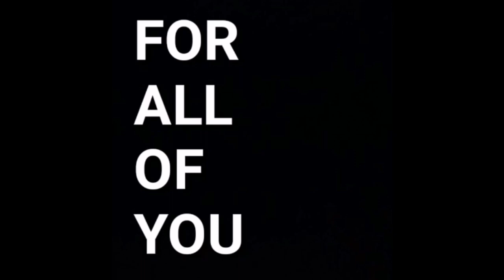A Surprise Video for Indonesia Figure Skating Athletes at SEA Games 2019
Sebagai bentuk apresiasi dan dukungan untuk atlet-atlet figure skating Indonesia yang telah berjuang di SEA Games 2019, BX Rink menyelenggarakan acara meet and greet bersama Savika Refa Zahira, Muhammad Dwi Rizqy Apolianto, Calvin Pratama, Coach Bong Agus Nugroho. Acara ini diadakan pada Minggu, 8 Desember 2019, mulai pukul 12.00 WIB di Multifunction BX Rink (Bintaro Jaya Xchange Ice Skating Rink).

BX Rink pun telah menyiapkan sebuah kejutan untuk Savika Refa Zahira, Muhammad Dwi Rizqy Apolianto, Calvin Pratama, Coach Bong Agus Nugroho berupa video ucapan dan dukungan dari atlet dan coach di berbagai negara. Kuy simak videonya.

00:04 Parisya
00:06 Celyn & Daphne
00:08 Aurora
00:10 Sophie & Taya
00:13 Group Skaters
00:24 Billie
00:39 Nicole & Jillian
00:45 Candy
00:51 Betrand
01:02 Nurul Ayinie Sulaeman
01:28 Mariko
01:52 Cut Kinan
02:02 destination-forward.com
02:38 Saras
02:48 Nicole
02:54 Angghina
03:33 Michael Hopfes & Julian Zhi Jie YEE
03:55 Dena
04:01 Geana
04:25 Yasmin
04:30 Keisha
04:41 Safia
04:51 Iwan
05:08 Asha
05:15 Aurel
05:33 Rere
06:00 Vyanka
06:43 Melody
07:01 Dwiki Eka Ramadhan
07:18 Indy
07:32 Kesyha
07:52 Aivi
08:00 Elena
08:10 Shannen
08:18 Edrian Paul Celestino
08:40 Leonardo Sulit Aranton
09:03 Sherri Terrando
09:18 Franklin Masayon
09:36 Janus Karweta
09:50 Chiquita Limer
10:29 Miki Ando
10:58 Cahaya